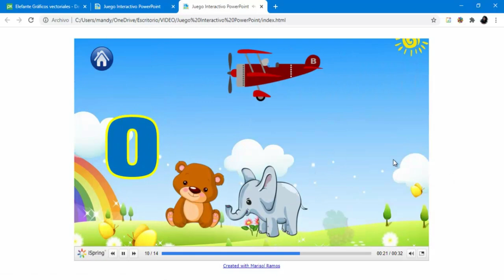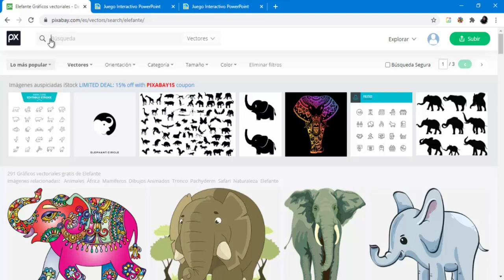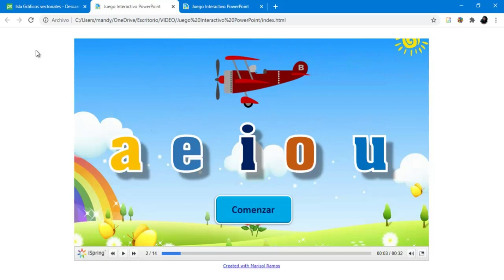Juego Interactivo PowerPoint- Las vocales HTML5 + Descarga Juego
En esta oportunidad voy a compartir contigo un nuevo juego realizado en PowerPoint.
Un juego el cual puedes modificar, ya que en la segunda lección vamos a ver como agregar las animaciones y los desencadenadores. Voy a compartir con ustedes la plantilla en la siguiente lección.